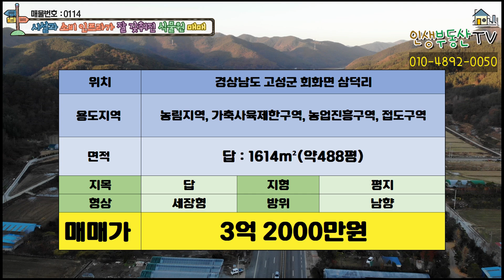경남 고성군 대로변에 위치한 수익성 좋고 관리 잘된 식물원 매매 (면적1614m2 488평)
안녕하세요.
여러분의 인생 부동산입니다.

해당 토지 주변 정보
13분 거리에 고성IC
15분 거리에 고성읍내
20분 거리에 이목 IC
25분 거리에 창원마산
30분 거리에 진주JC

식물원은 보시는 바와 같이 삼거리에 위치해 있고 4차선 도로를 접하고 있어서 지리적으로 좋은 위치에 자리 잡고 있습니다.

식물원의 구성을 보시면 하우스 2개동과 야외시설들로 구성되어 있습니다.
먼저 첫 번째 하우스에는 여러 식물이 전시되어 있고 사무실과 탕비실이 갖춰져 있습니다.
두 번째 하우스에도 여러 식물들이 길러지고 있고, 주거용 공간이 마련되어 있습니다.
야외 시설물들은 야외 화장실과 소유주가 직접 가꾸어 놓은 텃밭과 반려견의 집이 있습니다.
그리고 직접 제작한 아궁이가 있고 야외테이블과 야외 식물전시장이 있습니다.

우선 식물에 관심이 많으시지만 식물원을 운영한 경험이 없으신 초보자분들도 식물원 인수에 관심이 있으시다면 소유주가 3개월 이상 교육을 해주시고 추후에도 관리를 해드린다고 합니다.

그리고 물은 지하수 사용하고 있으며, 좋은 수질을 얻기 위해 4번이나 뚫어서 암반 180미터 아래에서 지하수가 나온다고 합니다. 지하수가 깨끗하기 때문에 식수로도 사용이 가능하다고 합니다.

야외에 간판은 네온싸인이 되는 간판입니다.

하우스의 온도조절은 자동으로 셋팅이 되어있습니다.
내부 온도가 20도 까지 올라가면 천정이 자동으로 열리며
24도 까지 올라가면 바깥 천정이 자동으로 열려서 내부 온도를 조절한다고 합니다.
그리고 내부 난방을 효율적으로 하기 위해 비닐하우스를 한번 더 덧씌웠다고 합니다.

비닐 재작년 2019년에 새것으로 교체했으며 비닐의 교체 주기는 대략적으로5년에 한번씩 한다고 합니다.
그리고 난 인큐베이터 있는데 자동으로 바람과 온도, 조명이 조절이 된다고 합니다.

용도지역 : 농림지역, 가축사육제한구역, 농업진흥구역, 접도구역

대지 폭
가로폭 : 약 25m
세로폭 : 약 65m

지목 : 답
형상 : 세장형
지형 : 평지
방위 : 남향

매매가 : 3억 2천만원

소유주의 말에 따르면 혼자 운영하기에는 어려움이 있구요. 두명 내지는 세명 특히 부부께서 함께 운영을 하시는 것을 적극 추천한다고 합니다.

경남 고성의 위치하고 현재 소유주가 잘 운영해 오셔서 시설도 잘 갖추져 있고 시장 인프라도 잘 구축되어 있는 오늘의 식물원이 궁금하시면 언제든지 연락주십시오.

친절하고 자세하게 안내해 드리겠습니다.
그리고 언제나 건강하시고 행복하십시오.
이상, 여러분의 인생부동산이었습니다.